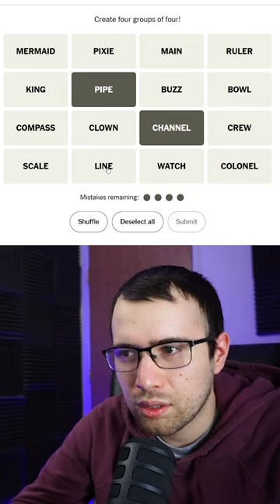FAST FOOD MASCOTS? - "Connections" - April 11 (Find the Categories)